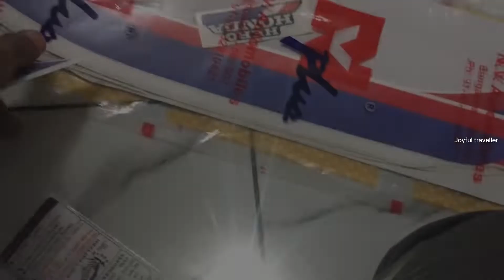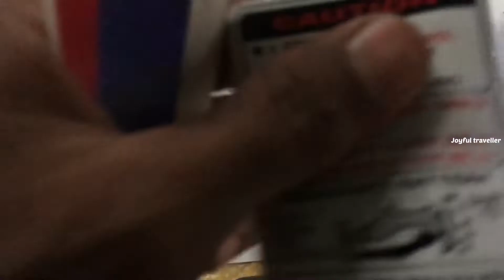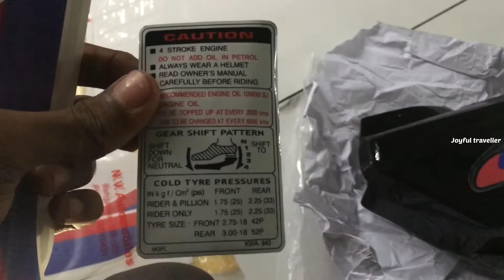വണ്ടി paint അടിക്കൻ പോണേണ് 🥰 || വണ്ടിയുടെ ലുക്ക് ഇനി മാറും